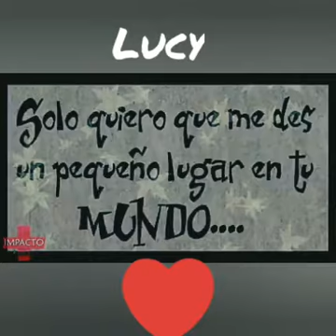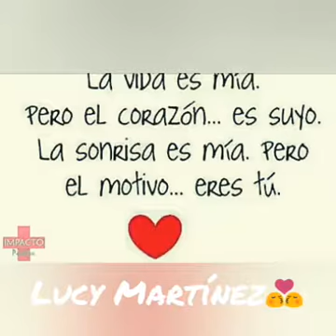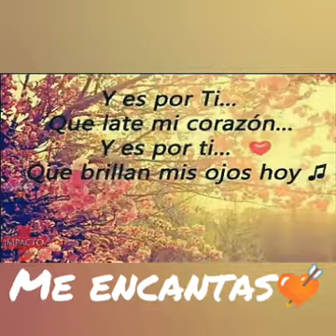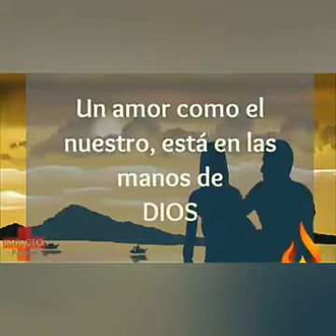29 de junio de 2018